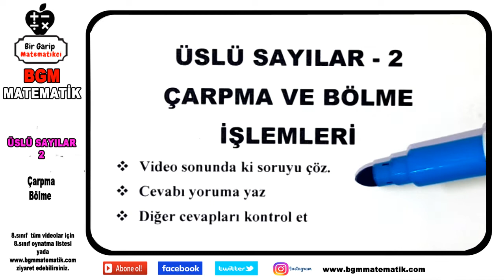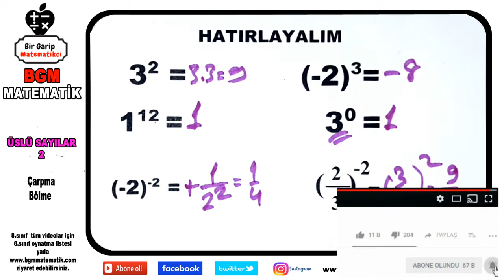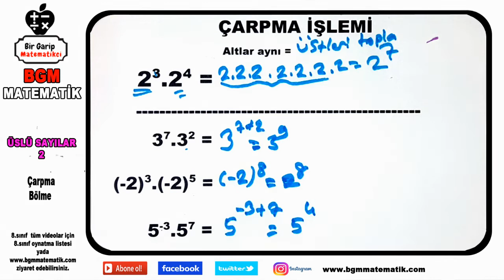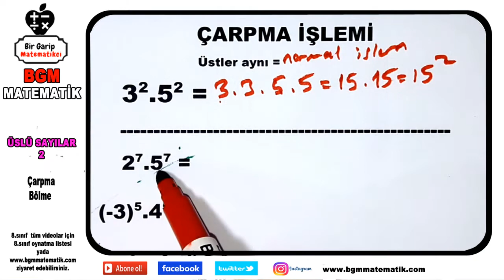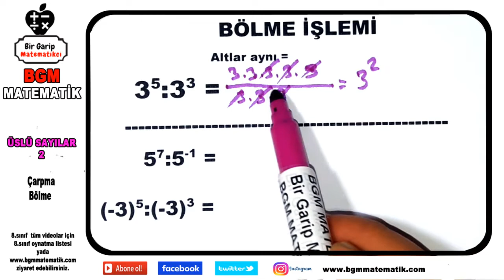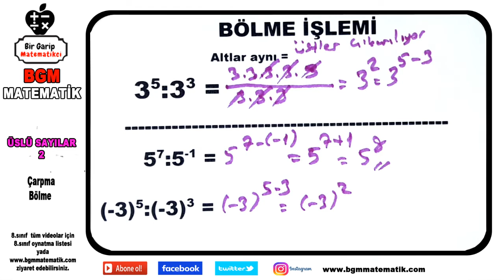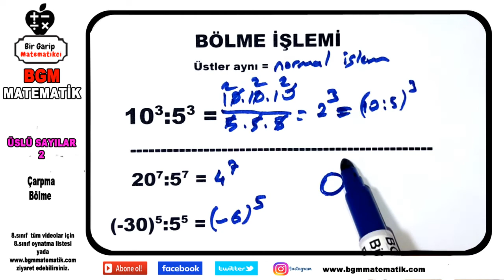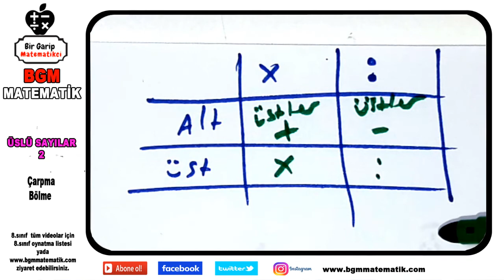Üslü sayılar da Çarpma Bölme 8.Sınıf LGS Matematik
1- Üslü sayılarda çarpma işlemi nasıl yapılır.
2-  Üslü sayılarda bölme işlemi nasıl yapılır.
3-  Üslü sayılarda çarpma ve bölme çözümlü örnekler
4-  Üslü sayılarda çarpma ve bölme sorular.